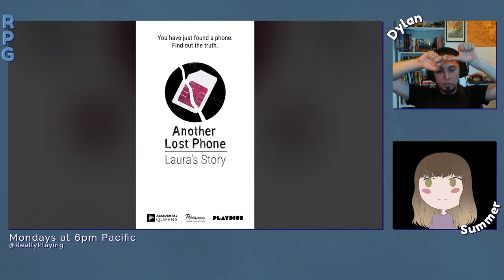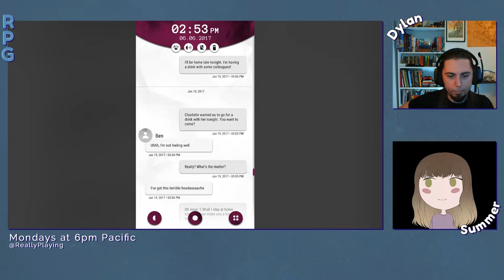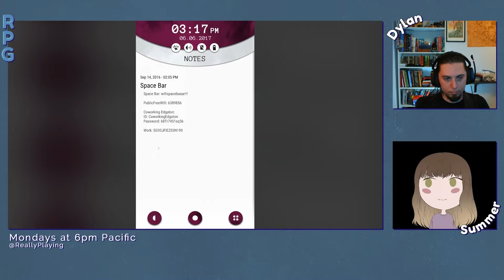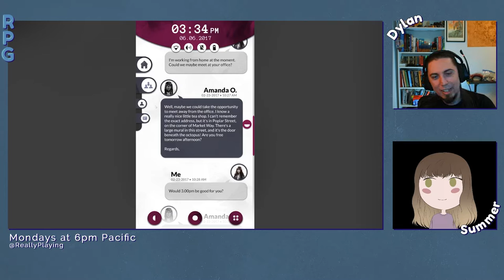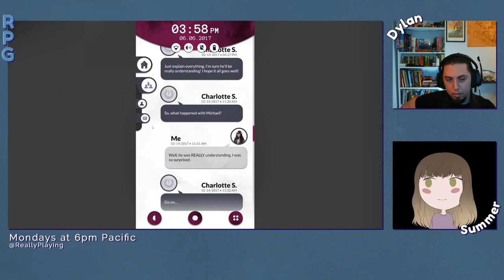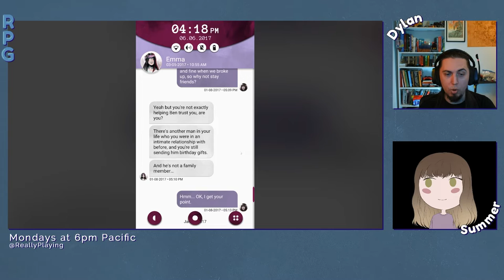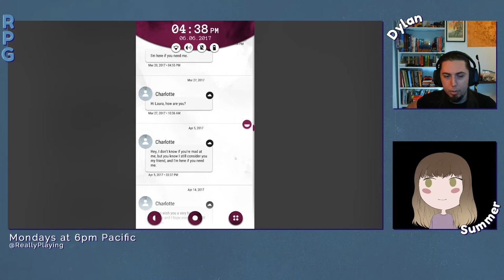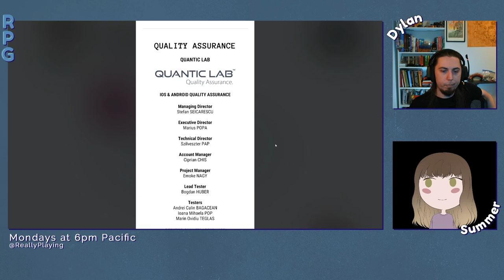Another Lost Phone: Laura's Story | SENDING A MESSAGE | Really Playing Games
Another Lost Phone: Laura's Story contains textual content that may be upsetting, but no shocking visual elements.

This content includes:
• Psychological violence
• Abusive relationships
• Harassment
• Manipulation
• Jealousy
• Victim isolation
• Workplace sexual harassment
• Sexist and psychophobic language

In addition, this video includes nuanced discussions of abusive situations.